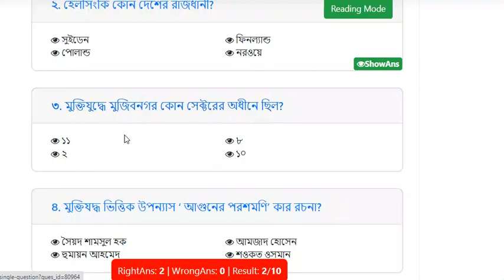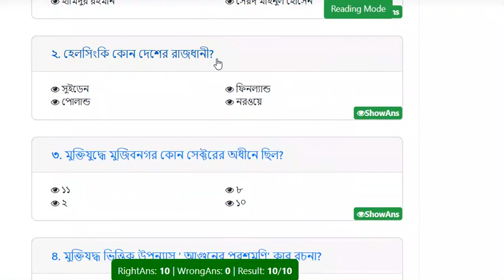Model Test Exam- 3002